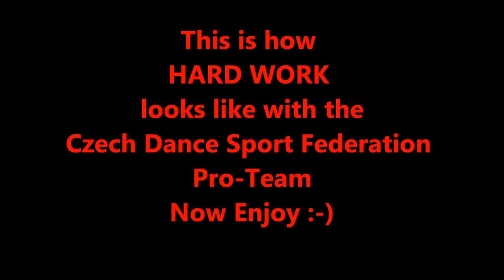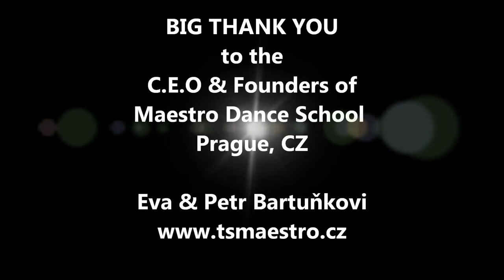Abstract Dance Workshops with Vitor Mendes at Maestro Dance School Training Camp, Kunice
Abstract Dance Workshops with Vitor Mendes at Maestro Dance School Training Camp at Kunice, 1.8.2013